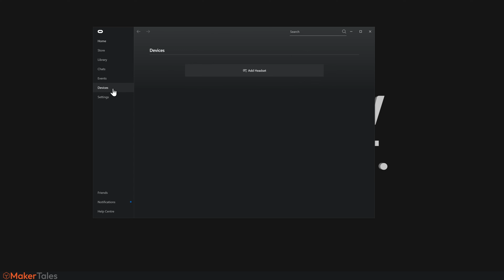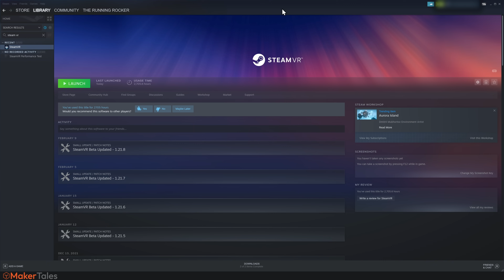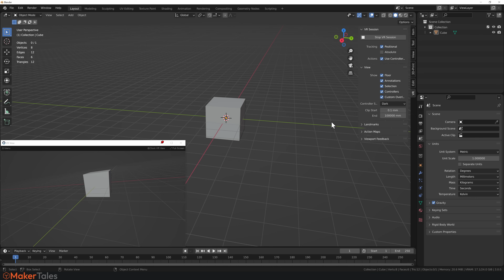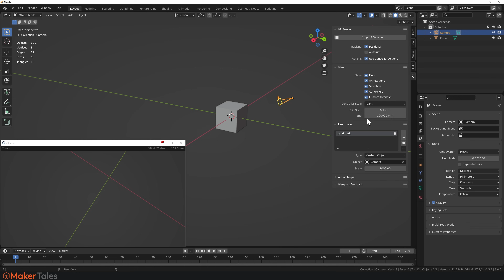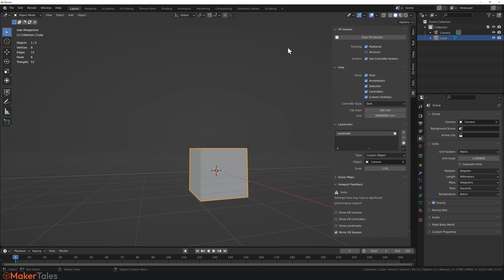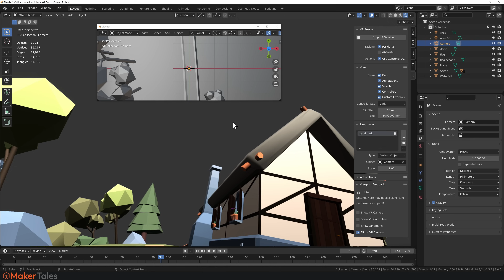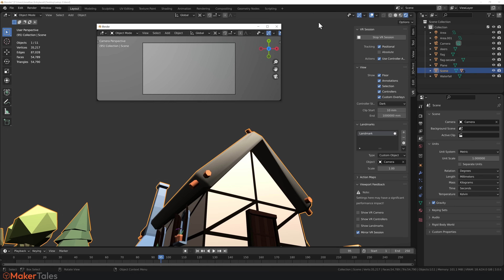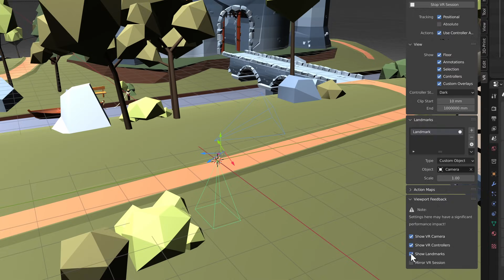How To Setup Blender 3.0 VR | Quest 2 & Steam VR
To the point guide on how to setup VR for Blender 3.0 This works with the  Quest 2, Vive & Index both using Oculus App and Stearm VR. Using the power of openXR you can now quickly and easily explore an eevee rendered view inside of Blenders Virtual Reality.

MAKER TALES ACADEMY
 - - Learn Blender Fast Through 3D Print Design ( Paid Course ) - - -

If you have any questions please leave them in the comments below and I'll do my best to get back to them as soon as I can or even better join the discord and I'll be sure to see it.

Time Stamps:

0:00 - Setting Up VR For Blender 3.0 (Quest 2 & Steam VR)
01:59 - Steam VR Settings For OpenXR
02:18 - Blender 3.0 Free VR Addon Setup
02:52 - Blender 3.0 Virtual Reality Controls & Settings
07:05 - How To Walk Inside Of Blender 3.0 VR